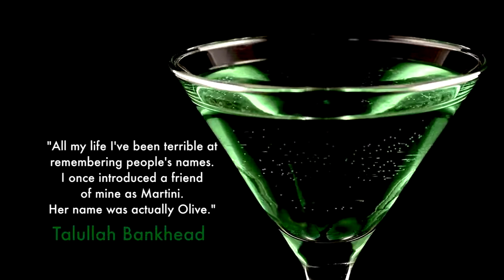MARTINI TIME | Smooth Jazz Saxophone | 1 Hour Jazz Instrumental Music